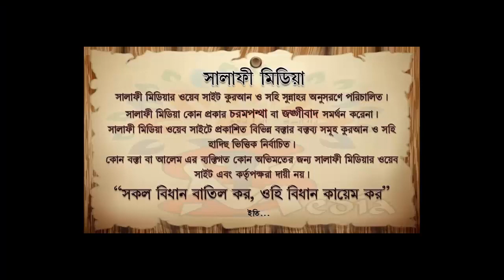ইমাম মাহাদী সম্পর্কে সহিহ হাদিস এর আলোকে বিস্তারিত তথ্য জানুন ᴴᴰ┇ শায়খ আব্দুল হামিদ ফাইযী মাদানী1